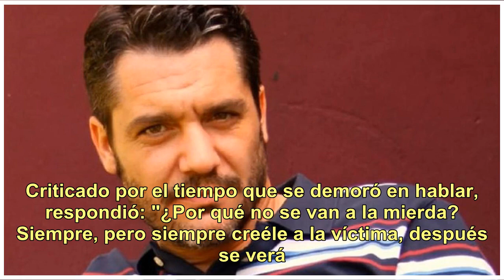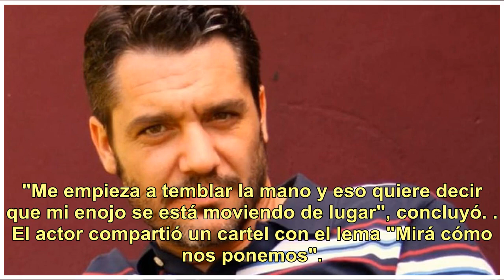Maxi Ghione contó que fue abusado a los 11 años: "Esperé a que murieran mis padres para contarlo"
Aseguró que guardó el secreto por tres décadas y que recién cuando murieron sus padres tuvo el valor de confesarlo. En su posteo también se refirió a Thelma Fardin y Calu Rivero, a quienes les manifes...